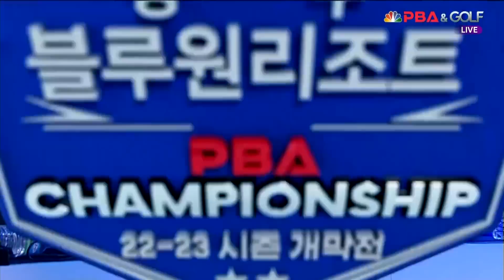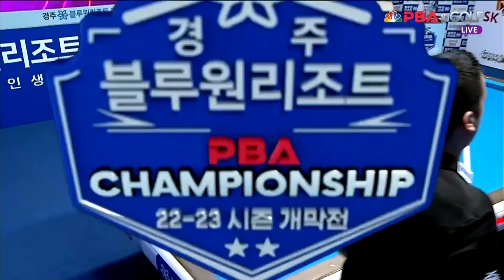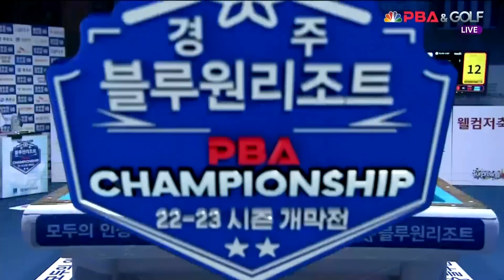쿠드롱 vs 사파타 준결승 5세트[경주 블루원리조트 PBA 챔피언십]